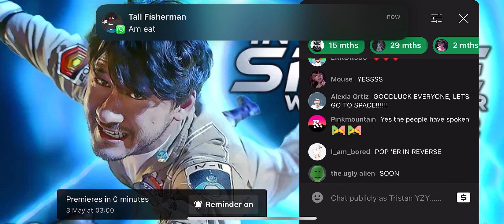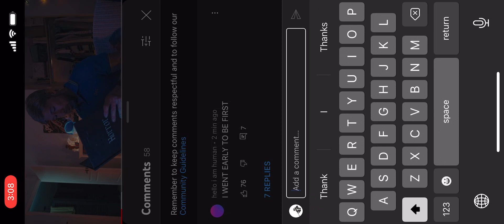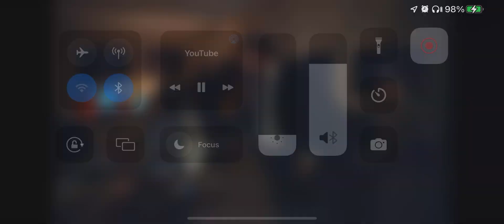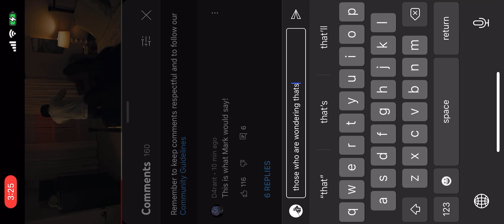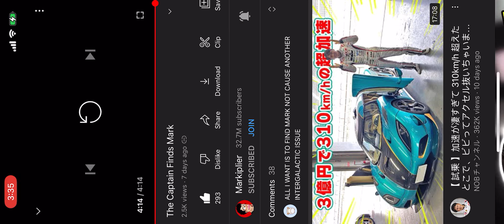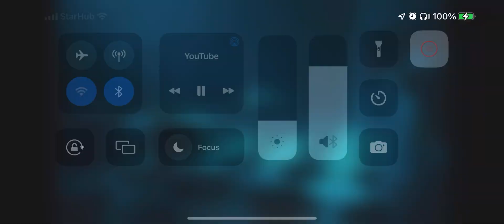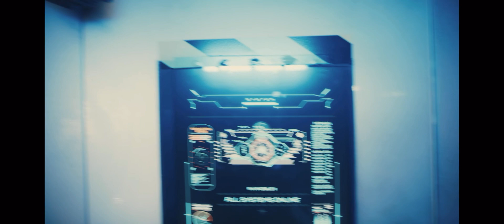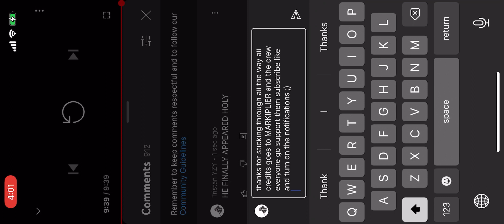In Space With Markiplier: PART 2 but it’s me picking :0 longest video11!1!1!1!!1!1!1!!111!!1!1111!¡!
Who was that?